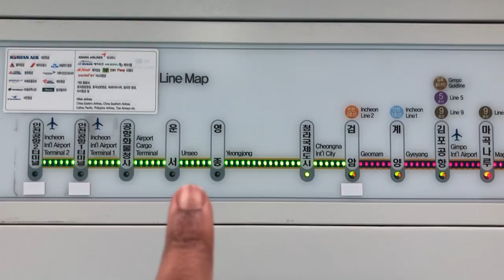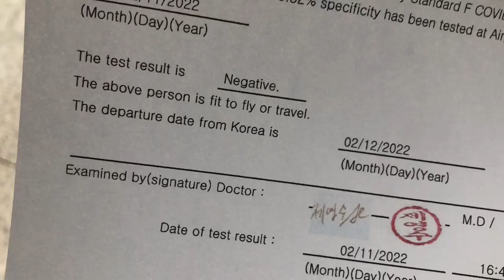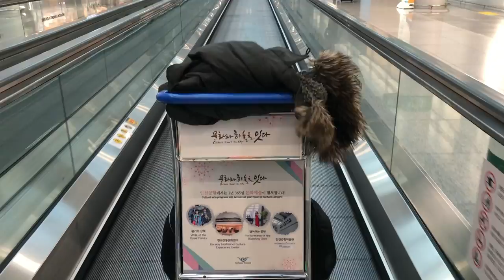vlog 46: Good bye Korea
After working 3 years... 2 years during a pandemic as an English teacher in Korea, your girl was burned out and ready to go. Sorry it's been a while since an upload.